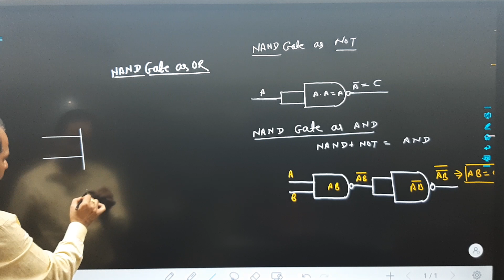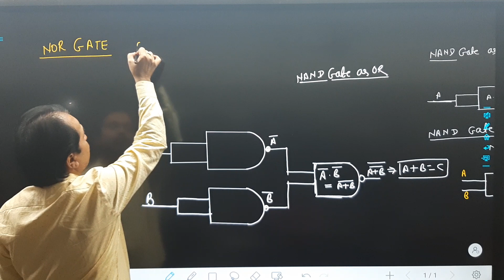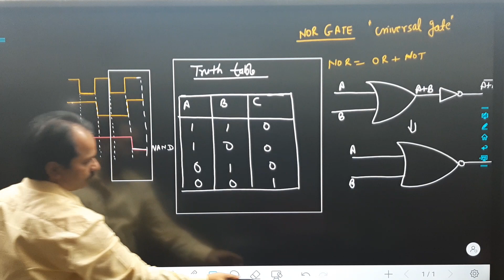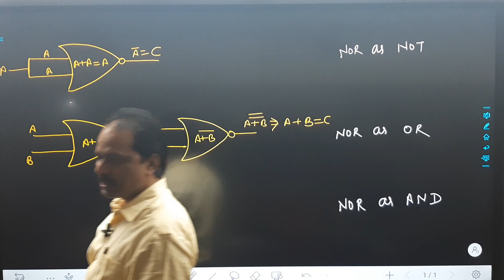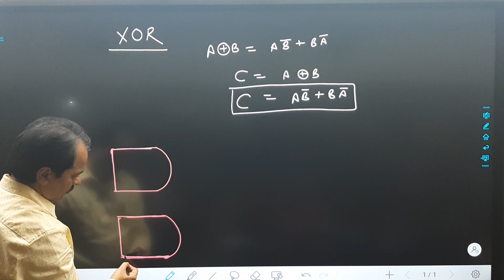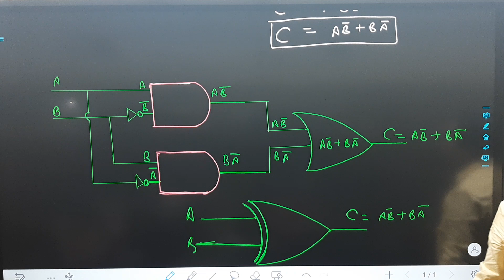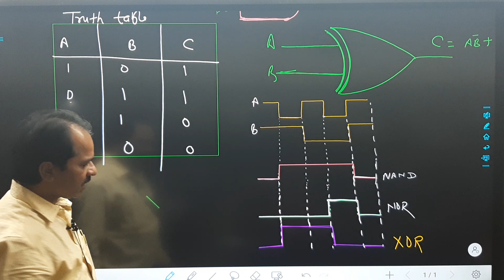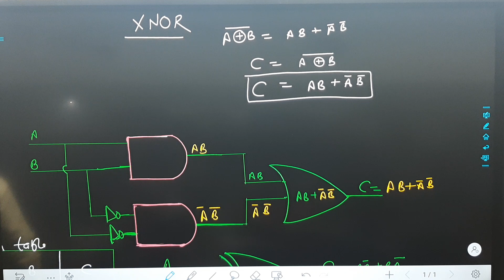Logic Gate Lecture-02 Part-02 ||Pandey Classes Prayagraj online on youtube